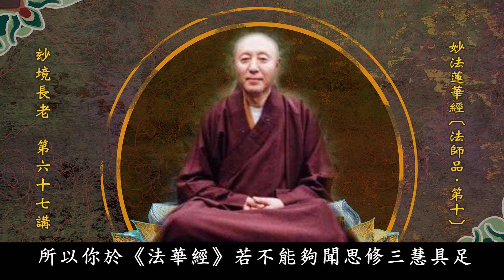妙法蓮華經 第67講 玅境長老 1993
1993年宣講於埔里正覺精舍